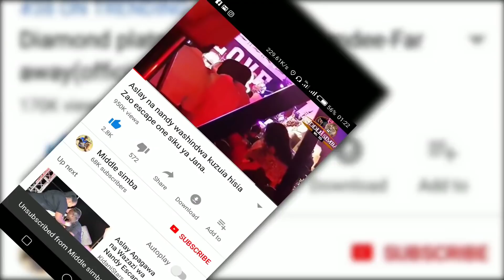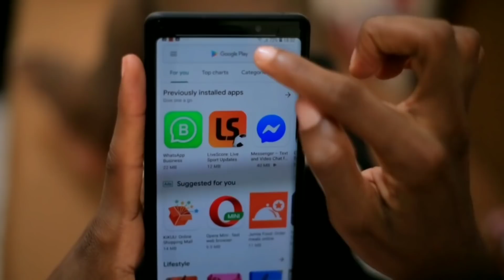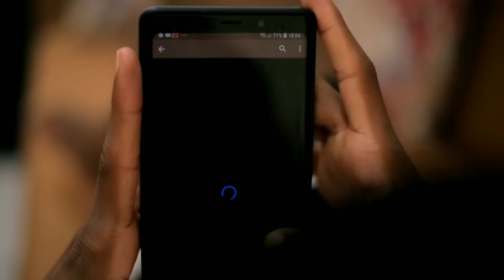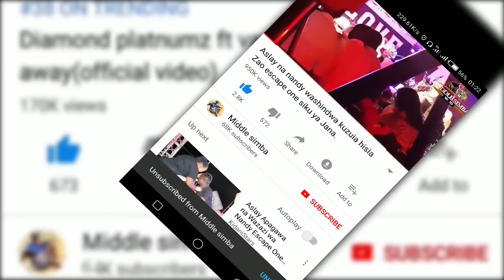MOSHI:Watu 20 wamefariki wakati wakijaribu kukanyaga mafuta ya upako ya mtumishi Boniface mwaiposa.